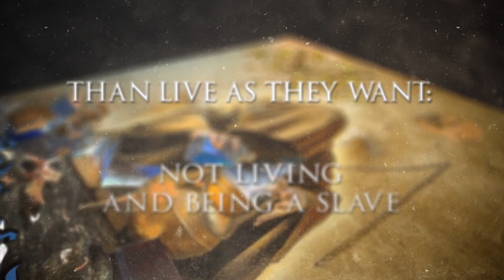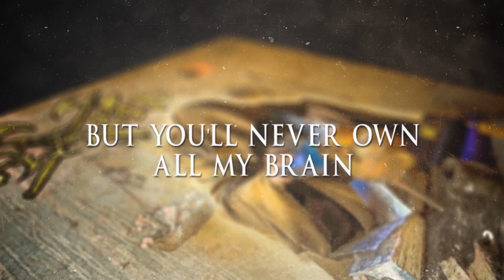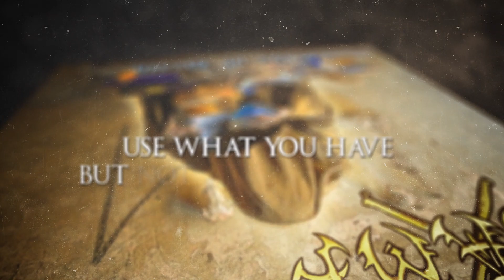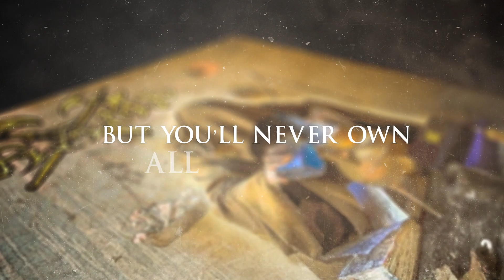Bronze - Underground Rebellion (Official Lyric Video) | (PREVIOUSLY KRAMP)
From the album 'GODS OF DEATH'